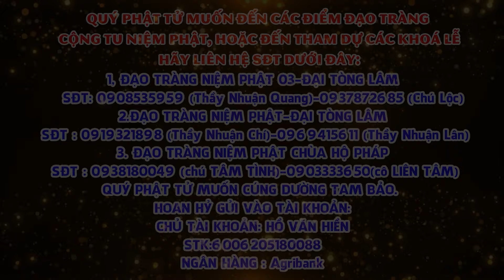HỌC PHẬT CÀNG ĐƠN GIẢN CÀNG DỄ THÀNH TỰU thaynhuanduc #2024 (13.01.2024 ÂL)